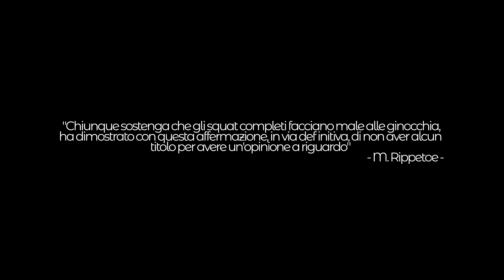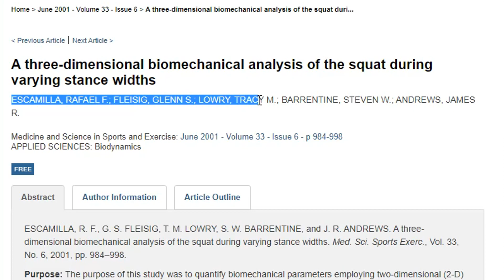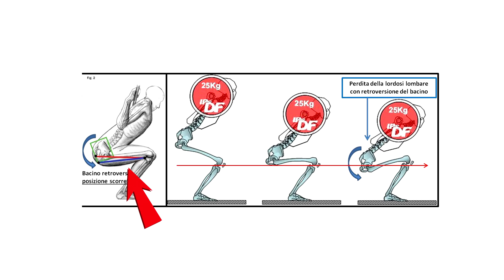SQUAT: Perdita Della Curva Lombare & Male Al Ginocchio || Il Principio Della Coperta Corta